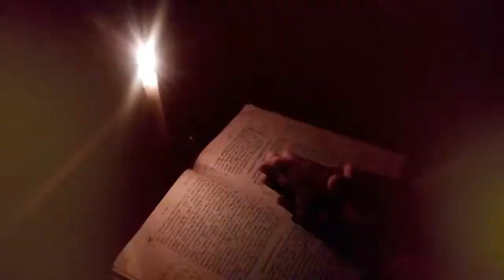.For He knows our frame; He remembers that we are dust.Rev.Fr.Dr.T.J Joshuva Psalms 103 P 3